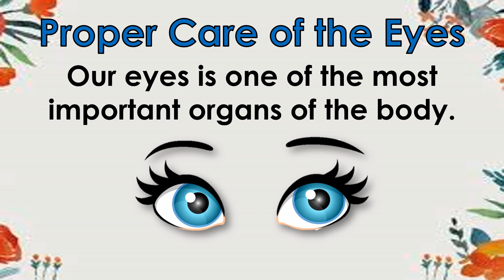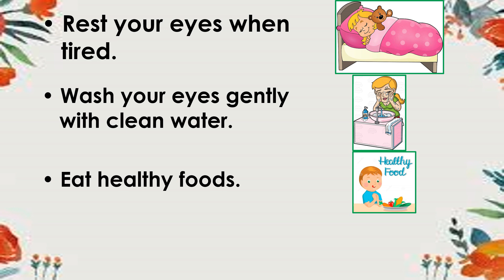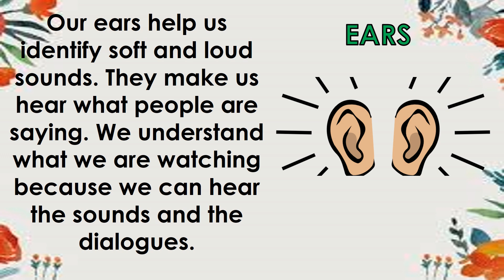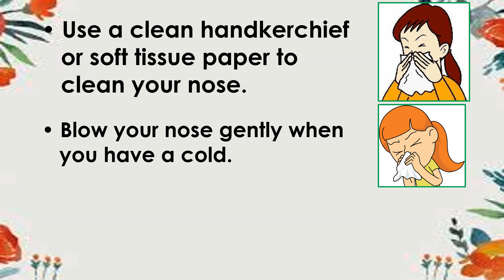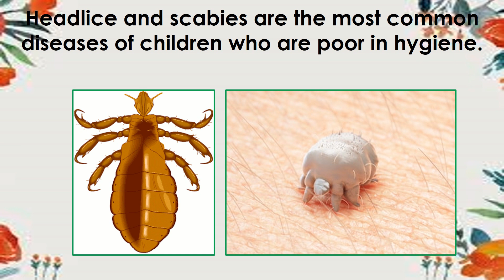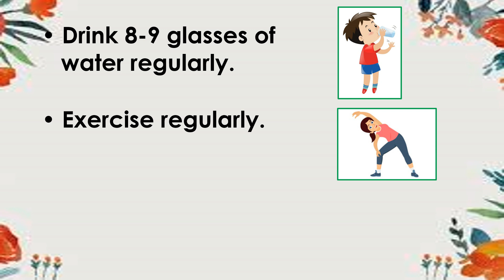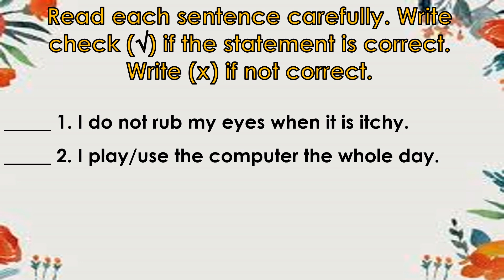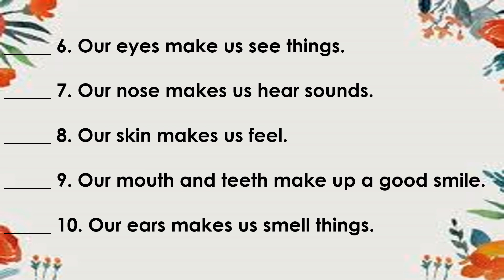HEALTH 2 || QUARTER 2 WEEK 1 - 4 | MELC | WAYS OF CARING FOR THE EYES, EARS, NOSE, HAIR AND SKIN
HEALTH 2 || QUARTER 2 WEEK 1 - 4 | MELC-BASED | DESCRIBE WAYS OF CARING FOR THE EYES,  EARS, NOSE, HAIR AND SKIN IN ORDER TO AVOID COMMON CHILDHOOD HEALTH CONDITION